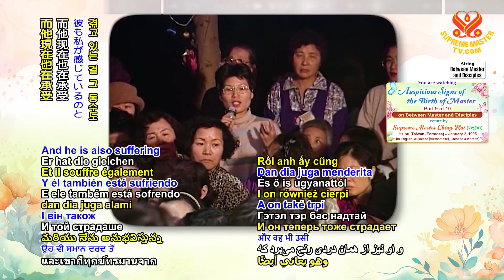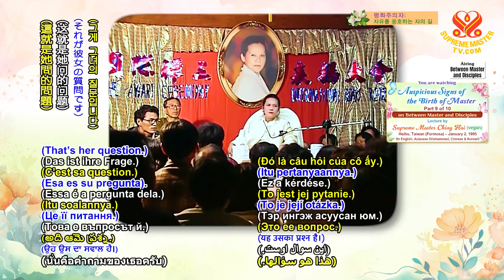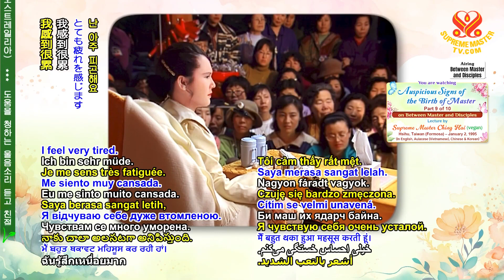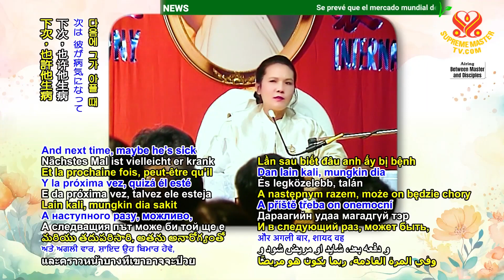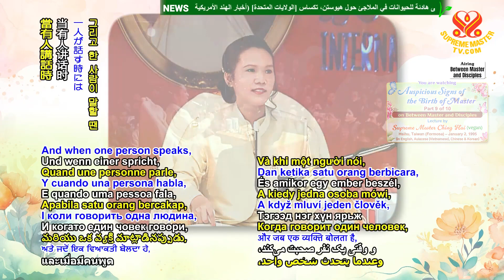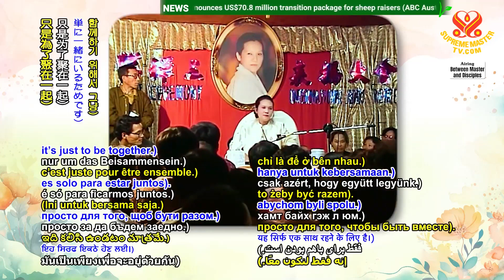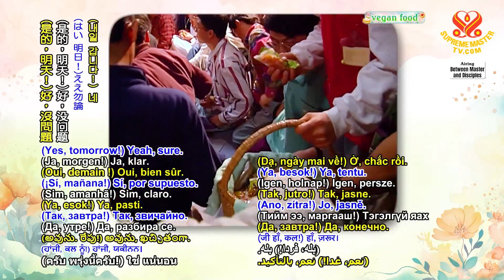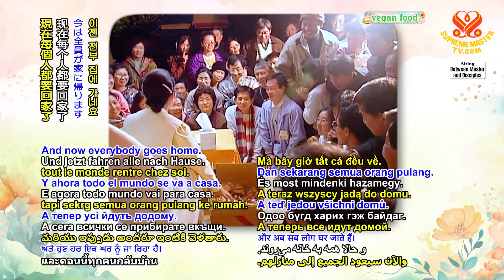(P9/10) Auspicious Signs of the Birth of Master, Jan 2, 1995, Hsihu, Taiwan Formosa